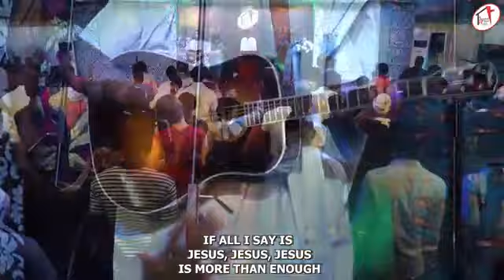E Daniels at Atmosphere of Worship and Miracles